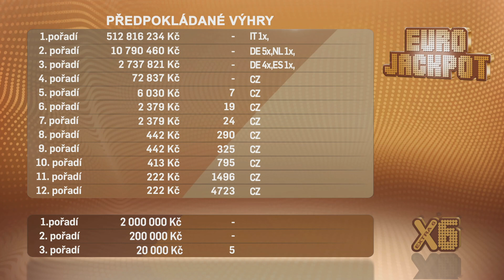Eurojackpot – 20. 12. 2022